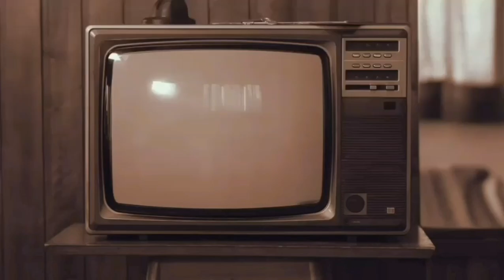UFO Sightings 2020